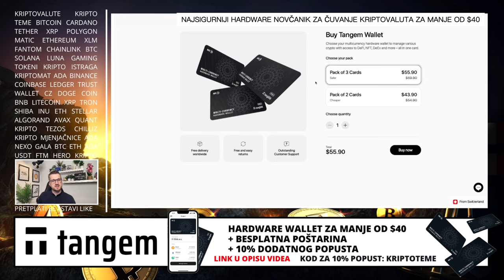KRIPTO NOVČANIK ZA MANJE OD $40 + BESPLATNA POŠTARINA + 10% POPUST !!! Novčanik za kriptovalute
▶︎ BESPLATNA POŠTARINA

VAŽNO / PROČITAJ PRIJE 👉 Ako na Kriptomat odeš na neki drugi način, preko Google ili direktno tada NEMAŠ €20 bonus. Bonus je samo za gledatelje ovog kanala. Za dobivanje €20 potrebno je kupiti bilo koju kriptovalutu ili nekoliko njih u ukupnoj vrijednosti €100 i holdati (čuvati) najmanje mjesec dana i tada na poklon dobivate €20 u Bitcoinu

Kriptovalute su budućnost a ovo su najnovije kripto vijesti :) Kriptovalute luduju, Bitcoin je lokomotiva koja vuče sve za sobom a danas se bavimo čuvanjem kriptovaluta. Koji je najbolji i najsigurniji bitcoin i kripto novčanik na tržištu. Pozivam vas da pogledate do kraja. Ako pratite kriptovalute i kripto teme na pravom ste mjestu. Podržite video jednim lajkom ;)

KRIPTO TEME

VAŽNO ▶︎▶︎ Pazite se prevaranata koji koriste moje ime i prezime i pokušavaju stupiti u kontakt s vama i nude zaradu na kriptovalutama. JEDINI NAČIN na koji komuniciram s ljudima je službeni mail (bez crtica, bez duplih slova i dodataka) a kad sam s ljudima u kontaktu onda je to isključivo ZOOM video. NIKADA O POSLU ILI ULAGANJIMA NE KOMUNICIRAM PUTEM CHATA ILI PORUKA NA BILO KOJOJ DRUŠTVENOJ MREŽI. Ako vam se itko ikada obrati u moje ime molim vas da blokirate te naloge jer ja ne stojim iza njih. HVALA.

Kako naručiti novčanik za kriptovalute
Kriptovalute novčanik
Najsigurniji novčanik za čuvanje kriptovaluta
Najsigurniji bitcoin i kripto novčanik
hardware kripto novčanik
NOVČANIK ZA KRIPTOVALUTE
Kako prebaciti kriptovalute na novčanik